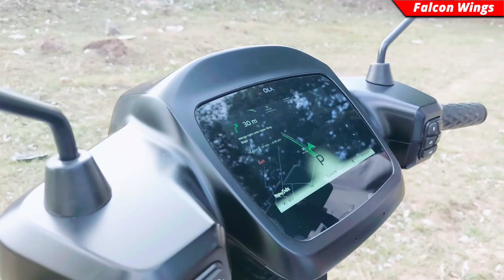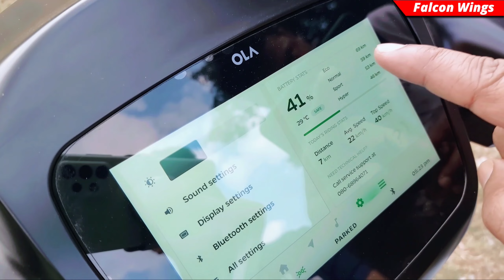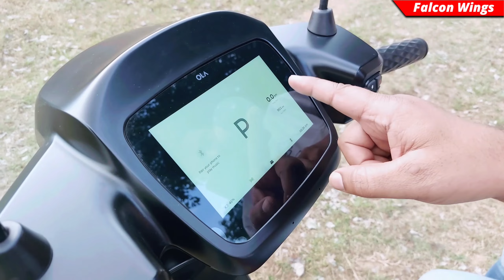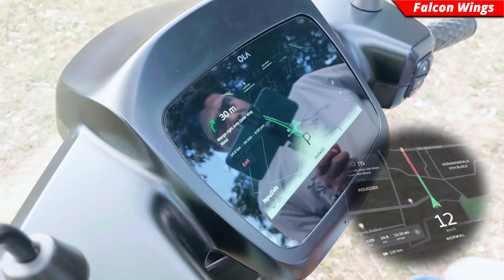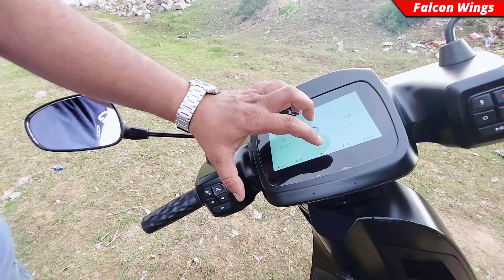What Owner Says About The OLA S1 Pro ? Don't Buy Before Watching This...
OLA S1Pro Ownership Review:

In this Review we have discussed every possible aspects of this Electric Scooter which will definitely help you to take a sensible decision before choosing a correct option for you.
I made this video with the help of my Friend who is the owner of Ola S1 Pro Scooter, He has also a YouTube Channel "Avenger Ranchi"

If You are from Ranchi(Jharkhand), You can check out OLA Scooters at:
OLA Experience Center,
Hermu,Ranchi

Welcome to Falcon Wings :
This Channel is dedicated to Enthusiasts People who are Passionate about Bikes and Cars. Here you can watch : Troubleshoot videos regarding Bikes or Cars, Bike & Car Reviews, Moto-Vlogging Videos. You can also follow me on: Instagram Facebook Twitter

My Vlogging Tools:
Mic: Boya BYM1
Wireless Mic
TSR to Type -C Adapter
Apple Lightning to 3.5mm Headphone Jak Adapter

Action Camera
Micro SD Memory Card for 4k Recording
Tempered Glass Screen Protector for My Action Camera
Action Camera Hard Shell Case
Mounts for Action Camera:
01.Helmet Chin Mount(For Full Faced Helmet)
02.Helmet Front & Side Mount
03.Handlebar Mount 360
04.Hot Shoe Mount Adapter
05.Magnetic Adapter Mount for My Action Camera
06.Camera Chest Mount

Phone for Recording: Samsung A52s
Phone for Photography: iPhone SE 1st Gen
Tripod: Realme Selfie Tripod

Riding Gears:
Helmet Normal Use
Helmet Touring/Moto Vlog
Gloves Urban
First Aid Kit